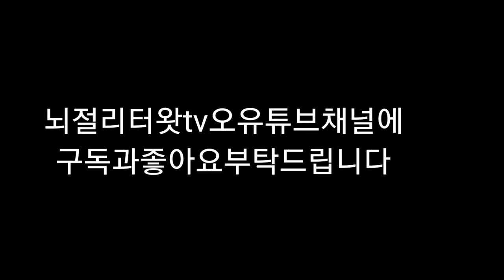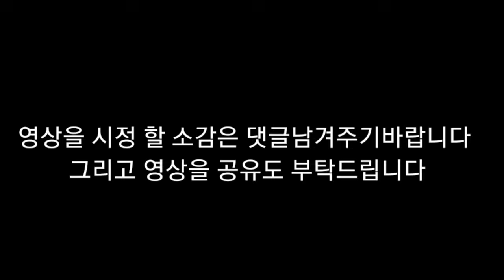뇌병변유튜버가 강아지와 전동휠체어와 자전거를 타고 이야기